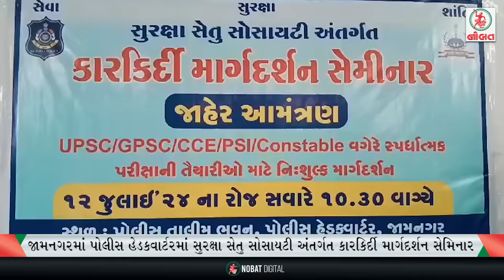જામનગરનાં ચકચારી પ્રકરણમાં પુરાવાઓ અને વધુ રહસ્યો...